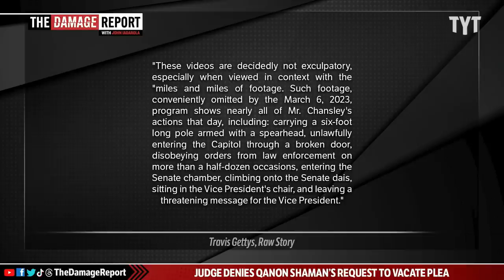Judge Rejects Jan 6th Rioters' Ridiculous Request Then RIPS Tucker Carlson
A federal judge has denied the Jacob Chansley, aka the QAnon Shamen's request to vacate his plea. John Iadarola and Brett Erlich break it down on The Damage Report.

"A federal judge has denied a bid by Jacob Chansley — the Jan. 6 rioter who famously wore a horned helmet and left a menacing note for Mike Pence on the Senate dais — to throw out his conviction by citing videos aired in February by then-Fox News host Tucker Carlson.

U.S. District Court Judge Royce Lamberth said the videos aired by Carlson, which showed Chansley roaming the halls of the Capitol, occasionally alongside outnumbered Capitol Police officers, were devoid of meaningful context, especially when contrasted with the extraordinary volume of evidence of Chansley’s crimes."*

230721__DR06QAnonShaman